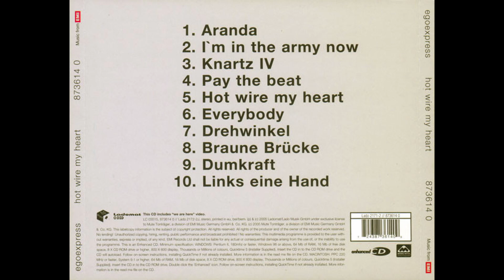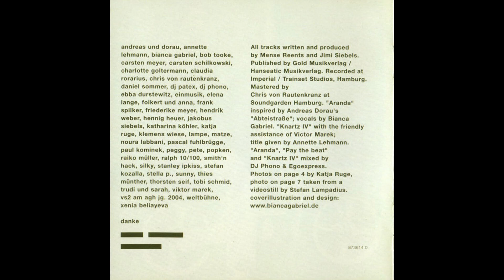Egoexpress – I'm in the army now